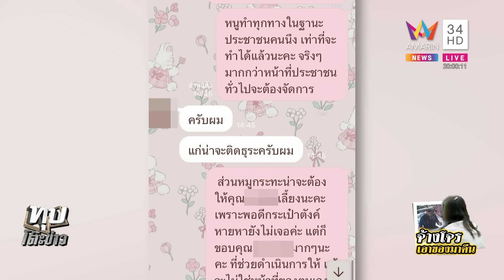สาวถูกล้วงกระเป๋าแจ้งความเรื่องไม่คืบ ประกาศจ้างโจร 2 พันส่งของคืน | ทุบโต๊ะข่าว | 27/12/66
สาวถูกล้วงกระเป๋าแจ้งความเรื่องไม่คืบ ประกาศจ้างโจร 2 พันส่งของคืน